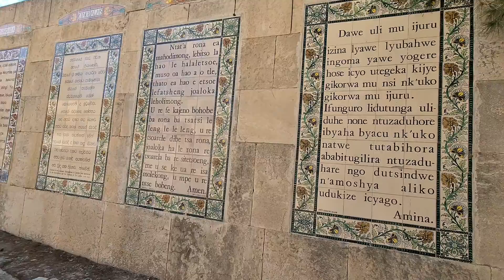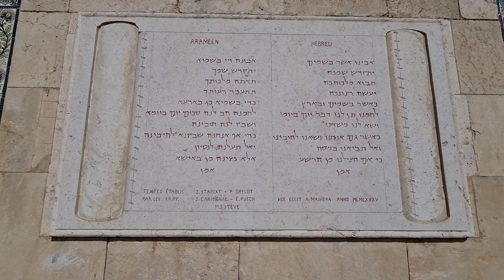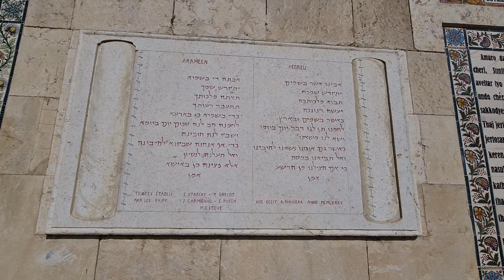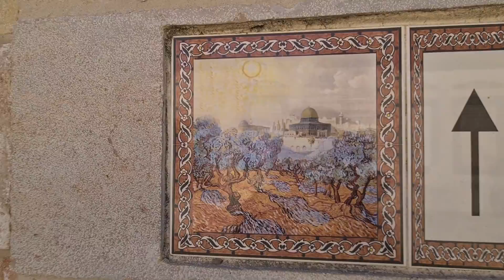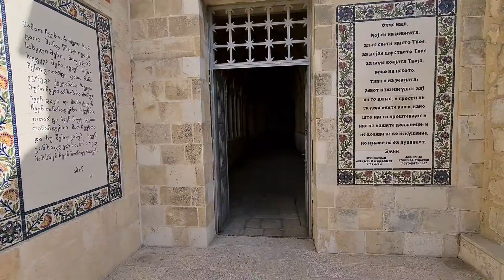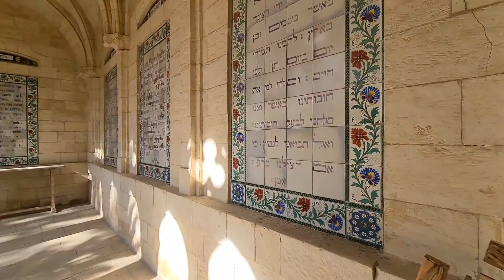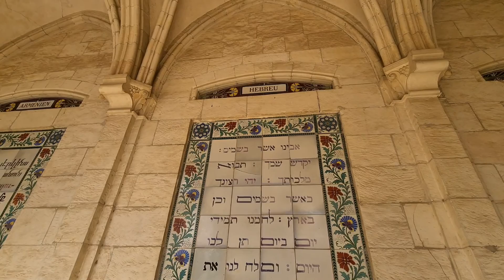At the 4th century that was the site of Jesus' ascension - Church of the Pater Noster, Jerusalem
Information about Pater Noster church, Mount of Olives, Jerusalem itself will be provided after this announcement.

Zahi Shaked

The Roman Catholic Church of the Pater Noster (Our Father) stands on the Mount of Olives in Jerusalem alongside the ruins of the 4th century Church of Eleona; a Carmelite monastery; cloisters and a cave where Jesus is believed to have taught his apostle the Lord’s Prayer. The 2nd century apocryphal Acts of John mentions a cave on the Mt. of Olives where Jesus taught God’s word. The cave would have existed in Jesus’ lifetime and would have been a convenient site where Jesus and his disciples could have found a quiet, sheltered spot to learn the Lord’s Prayer.

History of the Site of the Pater Noster
The Church of Eleona was commissioned by the Christian Roman Emperor, Constantine I to commemorate the site of Christ’s ascension to heaven and was eventually destroyed in 614 by the Persians. In the 12th century, the Crusaders associated the site with the teaching of the Lord’s Prayer and built a church partially funded by the Bishop of Denmark who was buried here with his butler. The Crusader church fell into ruins in the 14th century. In the 19th century, the stones from the ruined church were taken and used as headstones.

Princess Aurelia Bossi de la Tour d’Auvergne
The French Princess Aurelia Bossi bought the land in 1868 and had a Carmelite convent and cloisters built. In 1872 she founded a Carmelite convent and began reconstruction of the ruined Byzantine church in 1874. Due to a lack of funds, the project was halted and remains incomplete. The cave where Jesus taught was uncovered in 1910 in the crypt of the former 4th-century church.

According to her wishes, Princess Aurelia Bossi is buried in a tomb at the entrance to the current church. In 1920 construction began on a new church over the sacred cave – the Sacred Heart, but the project was stopped leaving it without a roof and only partial walls. Today the walls of the convent church, cloisters and the surviving walls of the 4th century Eleona Church are covered with ceramic plaques engraved with the Lord’s Prayer in 140 languages.

Parralel to my studies, and in order to earn a living, I was employed for many years in advertising. What I learned there was how to attract the publics attention, generate and, increase interest, and assimilate information.  All this I use as tools to describe, explain and deepen the interest in the sites that we visit. From my experience, I have learned that in this way, the Holy Land becomes more than just history, and that the large stones that we see scattered about in dissaray, join together one by one until they become - a Byzantine Church.